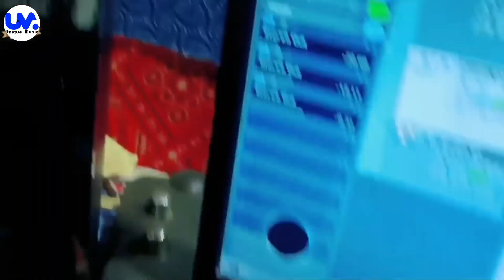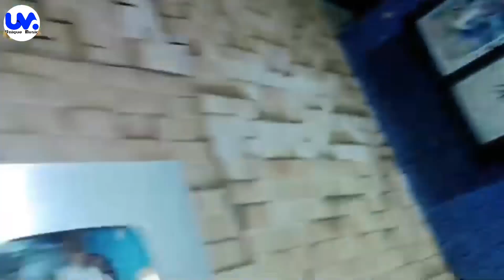holi~होली में मिलबो रे जान||holi me milbo re Jaan||swr mahi Raj||holi speacial video song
amod albela ke gana - दर्शन करा दे ढोरी के // Darsan Kara De Dhodhi Ke / Amod Albela & Komal Sharma

Amod_Albela_Viral_Video फारी देवा भोजी हे हम तोहर सारी Fari Deva Bhoji He Ham Tohar sari
► Singer -Amod Albela
► Lyrics- jg shundar
► Nirmata- Vikram Singh
► Nirdesak- Ajay ujjala
► Music Directer -
► Mixx And Mastering - Amod Albela
► Gfx&vfx -
 ► Design -
► Company/Label - Unique Music
► Copyright : Unique Music
✓ Digital Head:- Kv Digital
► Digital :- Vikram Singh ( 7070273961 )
► Managed :- KV DIGITAL MEDIA
► Label :- Amod Albela Official About Our Digital Partner Go

Copyright : Unique Music
rat ke 12 baje song,
parda uthake karbo pyar ge,
parda uthake karbo pyar ke,
Raat ke 12 Baje song
parda uthake karo pyar
rat ke barah baje,rat ke jab jab bajela dj
parda uthake karbu pyar gaya,
parda uthake karbu pyar ge
parda hai parda,
parda uthake karbu pyar video,
parda uthake karbu ke video
parda uthake karbu pyar ge, Chandan chanchal ka gana,
Chandan Chanchal ka song,
khodi khodi dhodi ke devra kuan kaile ba dj remix,
khodi khodi dhodi ke devra

kabira sara ra ra,
kumar vishwas jogira sara ra ra,
sara rara holi,
sara rara holi ke gana,
sara rara rara holi hai,
sara rara rara rara jogira sara ra ra,
sara rara sara rara,
sara rara sara rara holi song,
sara rara wala gana holi ka,
छैला बिहारी के होली के गाना,
जोगिरा सा रा रा रा,
जोगीरा सा रा रा रा गाना,
सारा रारा रारा रारा होली है,
हल्ला गुल्ला बंद करो सुनो हमारी बानी जी,
होली के जोगीरा,
होली खेले रघुवीरा,
होली जोगीरा,
2 rupiya khesari lal yadav,
2023 holi gana,
2023 jogira,
2023 ka gana holi,
2023 ka holi ke gana,
2023 ka holi ke gana video,
2023 ka holi wala gana,
2023 ka jogira geet,
2023 ka jogira sara ra ra,
2023 ke holi new song,
2023 ki holi,
2023 का जोगीरा,
2023 के जोगीरा,
anand rahe yahi dware mohan khele holi, bansidhar choudhary ke gana,

Prince priya ka Maithili gana
Prince priya ka bhojpuri gana
Prince priya ka bewafa gana
Prince priya ka dj remix

प्रिंस प्रिया का भोजपुरी गाना

मरवा में लाठी गोली हमारे से खेतों गे
जाईके ससुरा अब नै लिहै हमर नाम गे